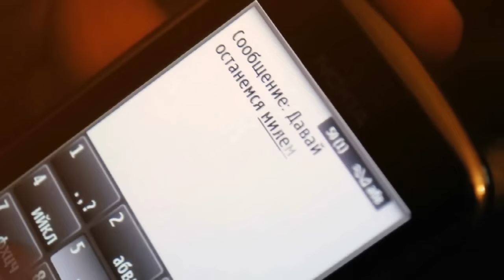Дима Карташов - Давай Останемся Никем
По вопросам организации концертов в Вашем городе, пишите мне в личку в ВК.

Организация концертов:
Владлен Белоусов: